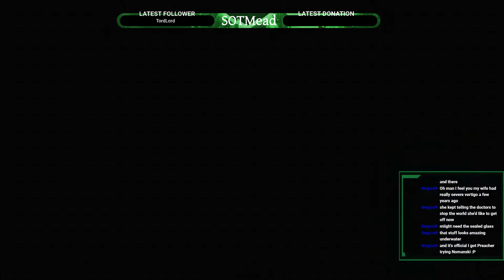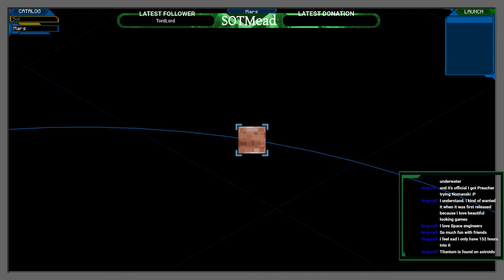Mead Streams - Coop Life 2 - Ep 20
Stream archive from 7/29

New videos are no longer monetised! If you enjoy my content please consider pledging